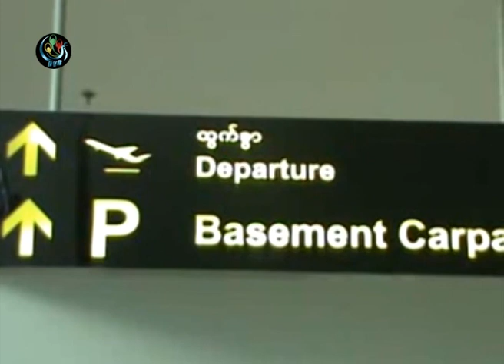DVB - UNFC နဲ႔ေတြ႔ဆုံေဆြးေႏြးဖို႔ ႏိုင္ငံေရးအင္အားစုေတြ ခ်င္းမိုင္သို႔ ထြက္ခြာ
ညီညြတ္ေသာ တိုင္းရင္းသားလူမ်ဳိးမ်ား ဖက္ဒရယ္ေကာင္စီ (UNFC) နဲ႔ ေတြ႔ဆံုုေဆြးေႏြးဖိုု႔ ျပည္တြင္းႏိုုင္ငံေရးအင္အားစုုေတြ ထိုုင္းႏိုုင္ငံခ်င္းမိုုင္ၿမဳိ႔ကိုု ထြက္ခြာသြားၾကပါတယ္။ ေဒၚသူသူေအာင္ သတင္းေပးပို.ထားပါတယ္။ DVB TV - 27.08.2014